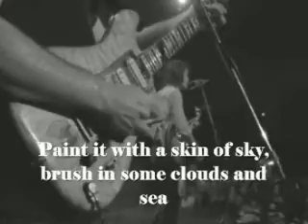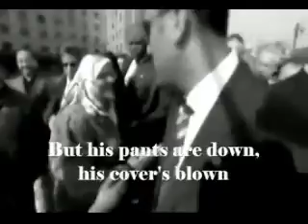Grateful Dead - Throwing stones (Live 1993)